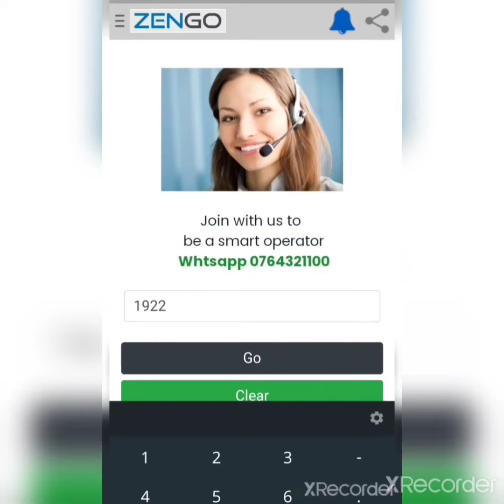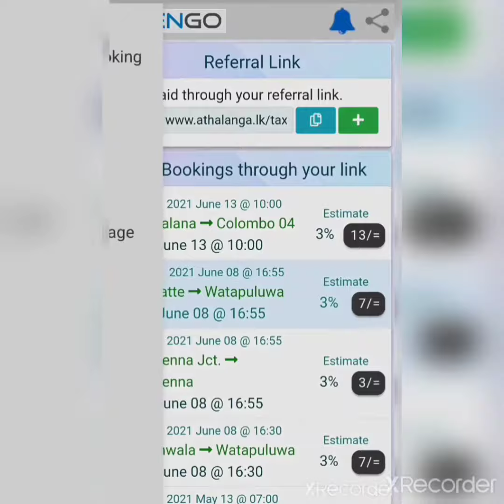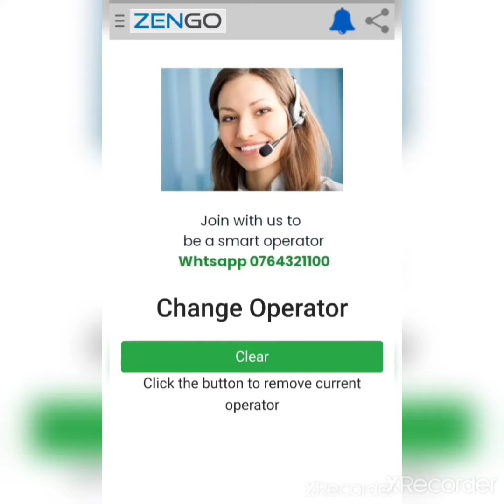Don''t Try This at Home - ZENGO Taxi Operator.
නිවසේ සිට අමතර අදායමක් බලාපොරොත්තුවෙන් මේකට සම්බන්ද වෙන්න එපා.
මේක හරියට ඔබ තේරුම් ගත්තොත් නිසැකවම ඔබ මෙය ස්ත්ටීර රැකියා අවස්තාවක් කරගන්නවා නොඅනුමානයි.!